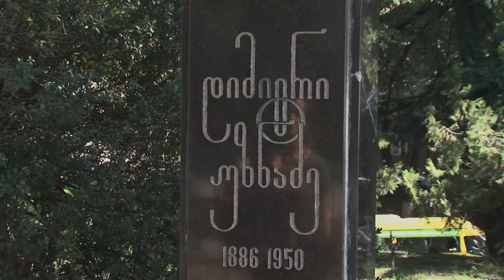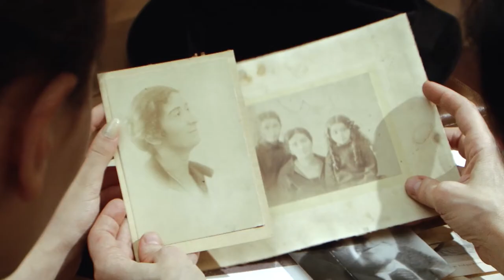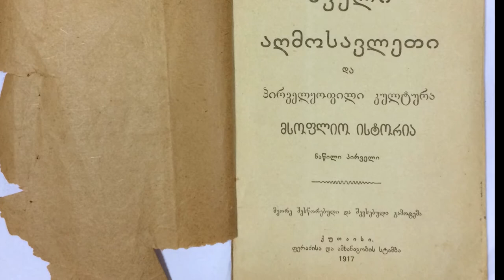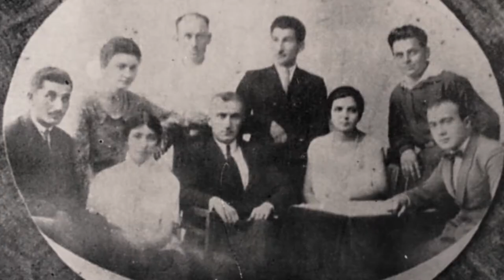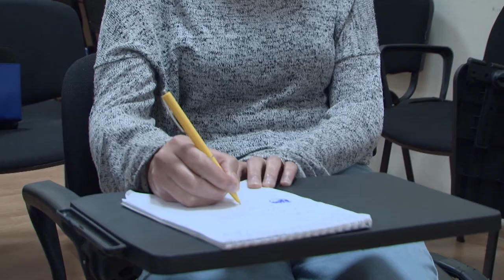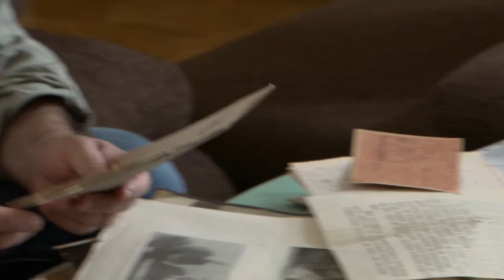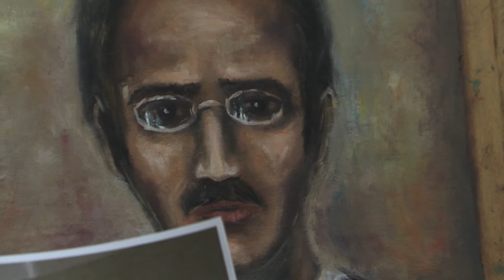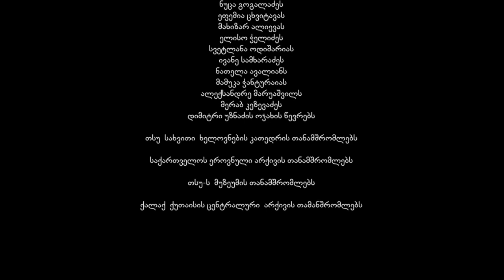უზნაძის ეფექტი / Uznadze effect / Эффект Узнадзе (with English and Russian subtitles)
დოკუმენტური ფილმი საქართველოში ფილოსოფიისა და ფსიქოლოგიის ფუძემდებლის - დიმიტრი უზნაძის შესახებ (ინგლისური სუბტიტრებით).
სტუდენტური პროექტის ციკლიდან ,,მათ შექმნეს უნივერსიტეტი"
პროექტის იდეის ავტორი – იზი თითბერიძე (ხელმძღვანელი - ნინო გელოვანი),
                                                                                                                                                                                                                            ,,უზნაძის ეფექტი"  ასახავს უნივერსიტეტის ერთ-ერთი დამფუძნებლის დიმიტრი უზნაძის ცხოვრებასა და მოყვაწეობას.

რეჟისორი - გიორგი ხარებავა
პროექტის სამხატვრო ხელმძღვანელი - მერაბ კოკოჩაშვილი
სცენარის ავტორი - კოტე მირიანაშვილი
ოპერატორები: დავით გუჯაბიძე, ბესარიონ ორმოცაძე
ხმის რეჟისორი - ირაკლი ხუციშვილი
პროდიუსერი - მერაბ ვაჩნაძე

The documentary “Uznadze Effect” tells about the life and works of TSU co-founder, Dimitri Uznadze. Students of the TSU Faculty of Psychology and Educational Sciences are taking part in the film. They are researching Dimitri Uznadze’s phenomenon.

Directed by - Giorgi Kharebava;
Film art director - Merab Kokochashvili;
Screenwriter - Kote Mirianashvili;
Produced by - Merab Vachnadze
Cameraman's: Beso Ormotsadze and Davit Gujabidze;
Sound - Irakli Khutsishvili.

“We have been working on this cycle named “The University Founders” for a long time already. We shot the first film about Ivane Javakhishvili. The idea of this cycle belongs to the students. The cinema and TV art department, the faculty are involved in this process. Students are themselves looking for the materials together with professors and psychologists,” Merab Kokochashvili said.

Dimitri Uznadze is the founder of the Georgian School of Psychology. He was the author of a well-known Theory of Set. The Department of Psychology and the Laboratory of Experimental Psychology were opened at the university under his guidance. Uznadze studied a phenomenon (so called “Uznadze Effect), which has become the basis for the experimental method of a set.  He has made a huge contribution to the deepening and developing Georgian philosophical thinking. Uznadze’s scientific works have been published in Georgian, German, English, French and Russian languages and they cover the key issues of psychology, philosophy and pedagogy.

Документальный фильм «Эффект Узнадзе» рассказывает о жизни и творчестве соучредителя ТГУ - Дмитрия Узнадзе. В фильме принимают участие студенты факультета психологии и педагогических наук ТГУ. Они исследуют феномен Дмитрия Узнадзе.

Режиссер - Георгий Харебава;
Художественный руководитель фильма - Мераб Кокочашвили;
Сценарист - Котэ Мирианашвили;
Продюсер - Мераб Вачнадзе
Операторы: Бесо Ормоцадзе и Давид Гуджабидзе;
Звук - Ираклий Хуцишвили.

«Мы уже давно работаем над циклом« Основатели университета ». Мы сняли первый фильм об Иване Джавахишвили. Идея этого цикла принадлежит студентам. В этом процессе задействованы кафедра кино и телевидения, факультет. Студенты сами ищут материалы вместе с профессорами и психологами », - сказал Мераб Кокочашвили.

Димитри Узнадзе - основатель Грузинской школы психологии. Он был автором известной теории установки. Под его руководством в университете открыты кафедра психологии и лаборатория экспериментальной психологии. Узнадзе изучал явление (так называемый «эффект Узнадзе»), которое стало основой экспериментального метода установки. Он внес огромный вклад в углубление и развитие грузинского философского мышления. Научные труды Узнадзе опубликованы на грузинском, немецком, английском, французском и русском языках и охватывают ключевые вопросы психологии, философии и педагогики.